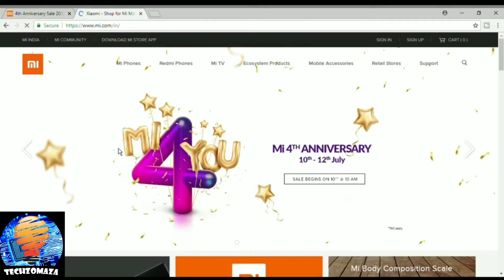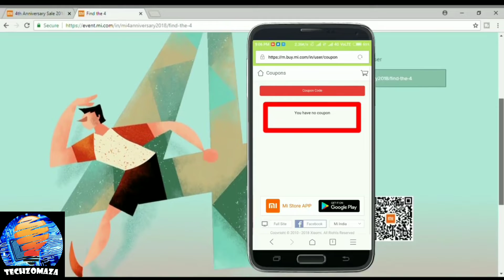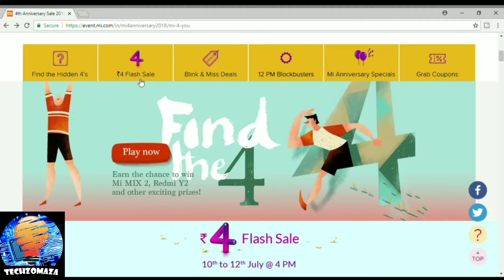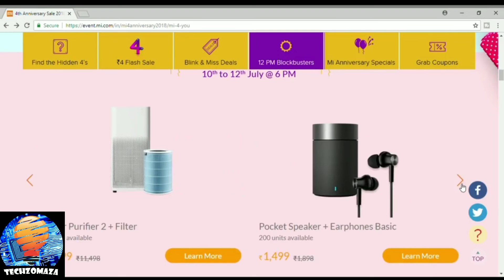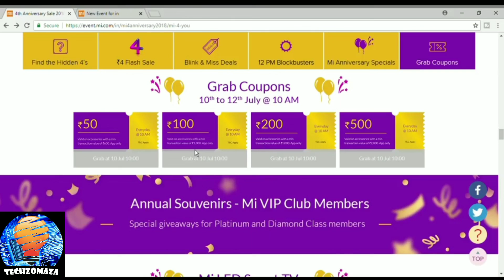MI 4th Anniversary sale | Redmi note 5 Pro at Rs. 4\- | Mi 4 You Sale ( 10-12 July )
Doston
Is video me aap Mi (Xiaomi) kee 4th Anniversary sale / offer ke baare me jaanenge.. To der na karen aur jaise hee sale shuru ho iska faayda zaroor uthaayen..

Mi Anniversary flash sales
Xiaomi will host the Rs. 4 flash sales daily on Mi.com at 4pm between July 10 and 12. Under this sale, the company will offer the Redmi Y1, Mi LED Smart TV 4 (55 inches), Mi Body Composition Scale, Redmi Note 5 Pro, Redmi Y2 and Mi Band 2, all at Rs. 4.
Special discounts
Alongside the flash sales, Xiaomi is set to offer discounts on some of its key models during the Mi Anniversary sale. The Mi Mix 2 under the sale will be available at Rs. 27,999 (MRP Rs. 29,999), Mi Max 2 at Rs. 14,999 (MRP Rs. 15,999), Travel Backpack at Rs. 1,899 (MRP Rs. 1,999), Mi Earphones at Rs. 649 (MRP Rs. 699), and Mi Band 2 at Rs. 1,599 (MRP Rs. 1,799). Xiaomi has also offered a Travel Combo that includes the Mi Travel Backpack (worth Rs. 1,999) and Mi Selfie Stick Tripod (worth Rs. 1,099) together for Rs. 2,948. Similarly, the Mi Band HRX Edition (Rs. 1,299) along with Mi Band Strap Blue (Rs. 199) is available under a Lifestyle Combo at Rs. 1,398.
Limited-quantity offers
Xiaomi has also revealed some limited-quantity combo offers under the title of 'Blink & Miss Deals' that will take place at 6pm between July 10 and 12. The Redmi Note 5 and Mi VR Play 2 combo will be available at Rs. 9,999, while the Redmi Y1 and Mi Bluetooth Headset combo will go on sale at Rs. 8,999. Likewise, there will be the Mi Pocket Speaker and Mi Earphones Basic combo at Rs. 1,499, while the 10000mAh Mi Power Bank 2i and Mi Rollerball Pen combo will hit the Mi.com site at Rs. 899. All these combos will be limited to 200 units. Besides, there will be 50 units of the Mi Air Purifier 2 along with a Filter at Rs. 8,999.
Aside from the major offers, there will be coupons that will be available at 10am throughout the Mi Anniversary sale. 50, Rs. 100, Rs. 200, and Rs. 500 and will be valid on purchase of accessories with a minimum transaction value of Rs. 600. Xiaomi will also offer annual souvenirs to Mi VIP Club members and special giveaways for Platinum and Diamond Class members. Additionally, the Mi Anniversary sale will include Mi Exchange under which you can purchase a new Xiaomi smartphone in lieu of your old handset. The sale will also offer Mi Protect with a starting price of Rs. 469. Also, the sale will bring cases and protectors for your existing Xiaomi handset at a price starting at Rs. 29.